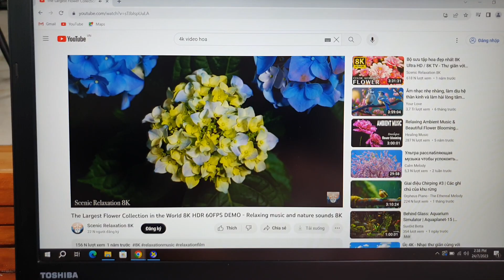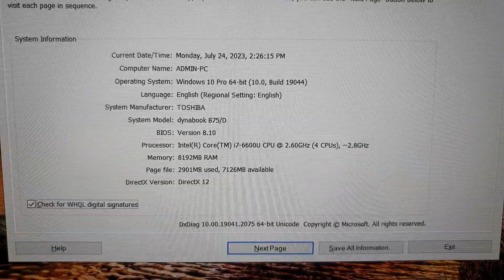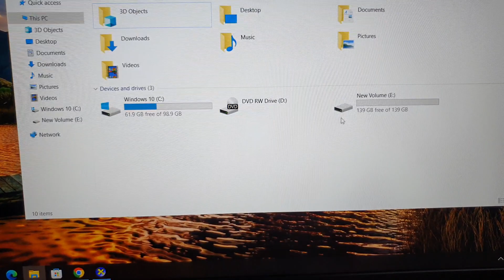Laptop Toshiba Dynabook B75 bản 15.6 fullhd, i7, 6600, ram 8, ssd 256, dvd. Giá 4,9tr. 0846844448